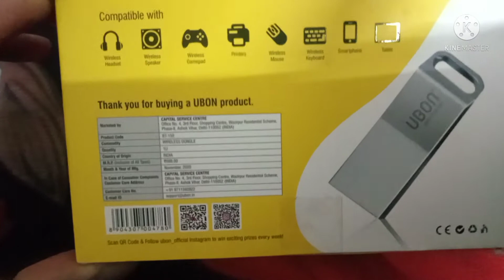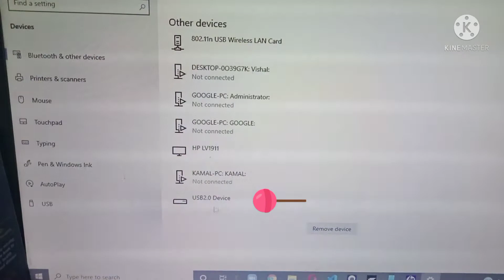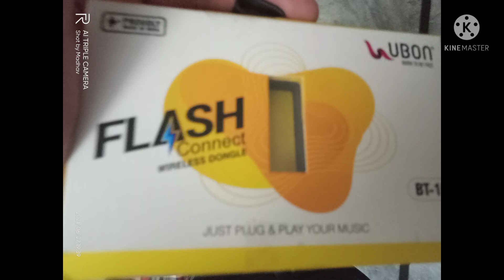Flash connect wireless dongle||BT-150 || UBON || Made in India ||just play and plug|| problems faced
this is a device that is used to make wired speakers wireless
it is just played and plug
CONNECT your headphones printer gamepad speakers tablet mouse wirelessly
Do not buy|| Flash connect wireless dongle|| BT-150 || UBON || Made in India || just play and plug
unboxing masala adda,
unboxing,
 peculiar cactus,
Ubon wireless dongle bt 150,
 connect your speakers wirelessly
, just play and plug,
connect your every device through Bluetooth
, made in India Bluetooth for every device,
Ubon flash bt 150
, flash wireless Bluetooth,
 flash wireless Bluetooth device,
make your life easy with Bluetooth,
Bluetooth module flash bt 150
, Bluetooth module,
Bluetooth module connection,
 Ubon connection with computer